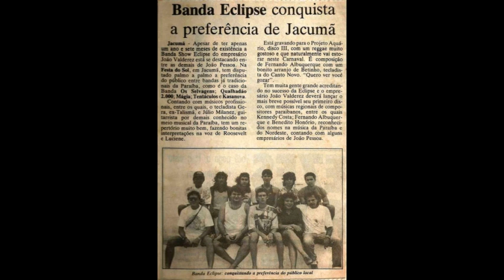Banda Eclipse ao vivo Dez 1991